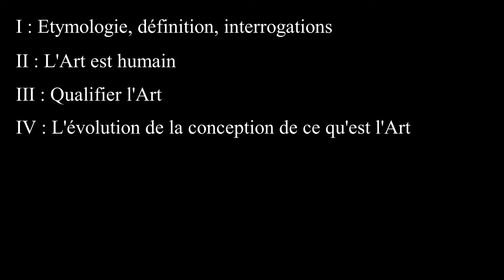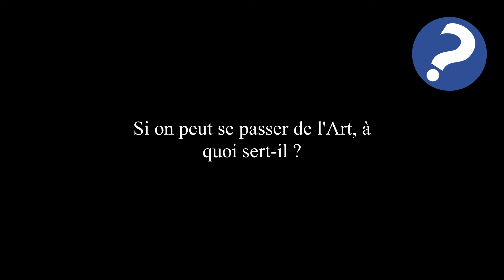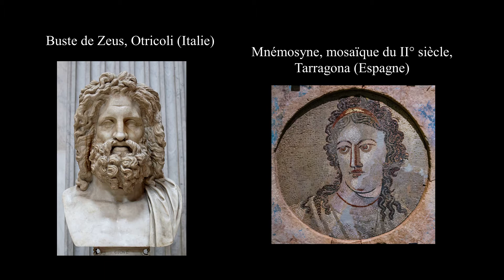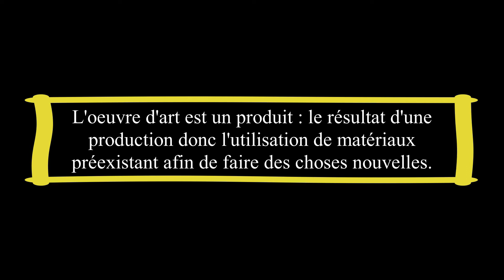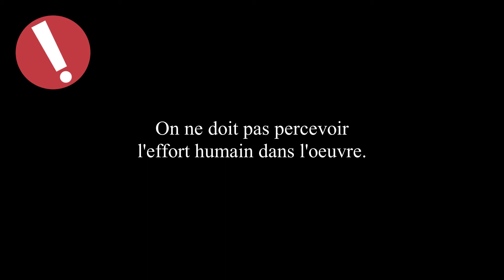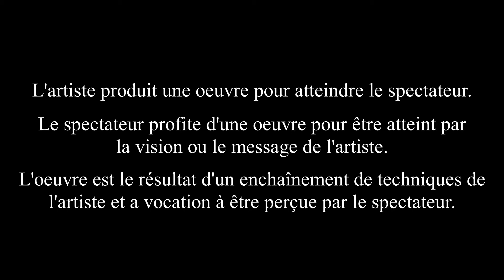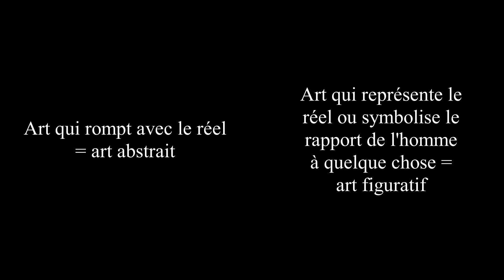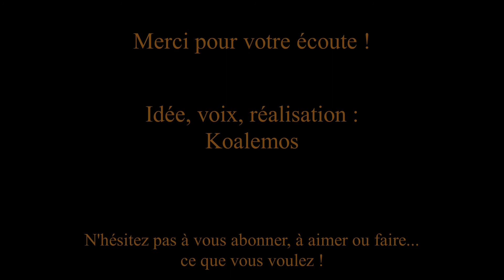Divagation : Art 1/3, Que peut-on en dire ?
Première vidéo sur trois concernant un cheminement de pensée sur l'Art.
Le contenu n'engage que moi.
Chapitrage :
00:00 Intro
01:00 I : Etymologie, définition interrogations
03:06 II : L'Art est humain
04:17 III : Qualifier l'Art
12:45 IV : L'évolution de la conception de ce que l'Art
15:42 V : La classification des arts